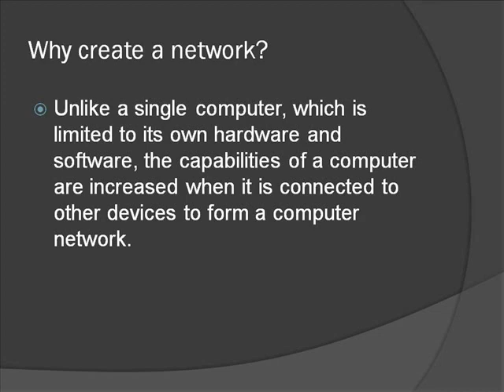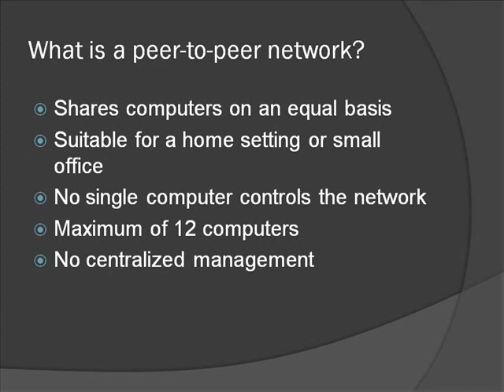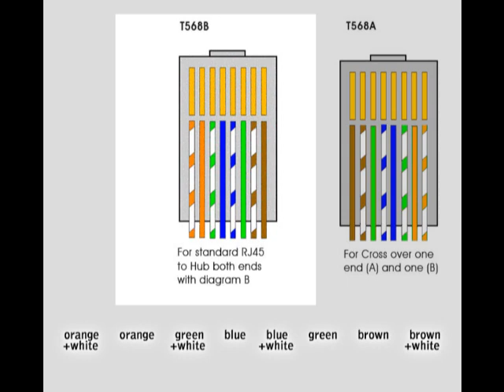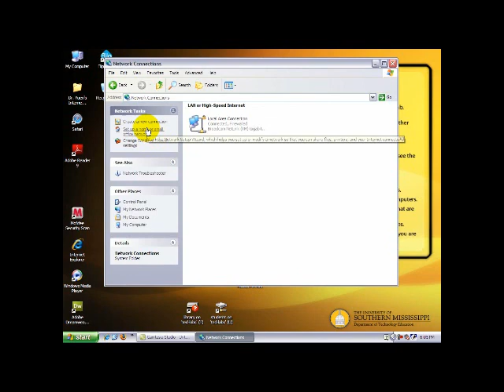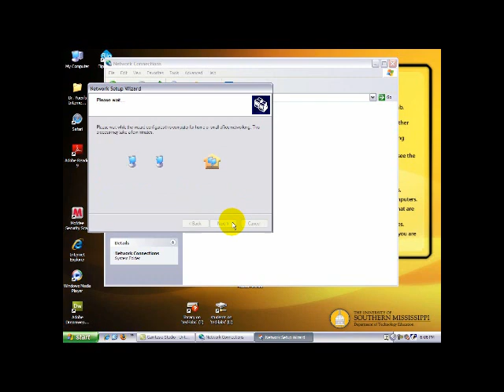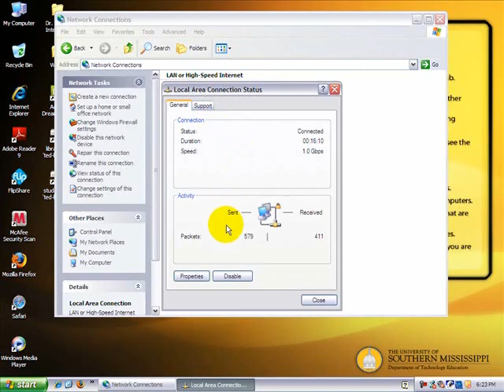Computer Network Tutorial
A tutorial created by Tim Dedeaux, Rongfei Geng, Madelon Gruich, David Mora, Lindsey Shepard, and Brent Sutphin as the last tutorial assignment for IT 622.